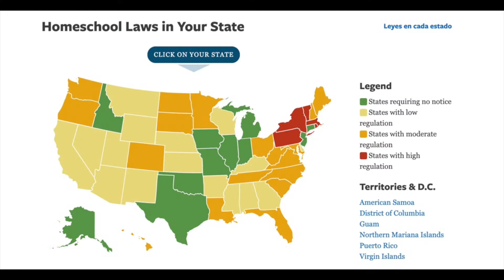Thinking about homeschooling? (Think about the laws)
If you are thinking about homeschooling, you need to research the laws in your State or country. Laws about homeschooling are often changing, and you will need to understand the laws that affect your homeschooling.

If you were in the United States, a great place to start would be the HSLDA.

Another place to check would be your states education department website.